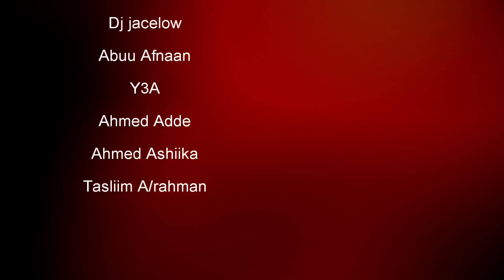NADAR M.ELMI HEESTII DAREEN JACEYL OFFICIAL VIDEO AFLAANTA STUDIO 2018